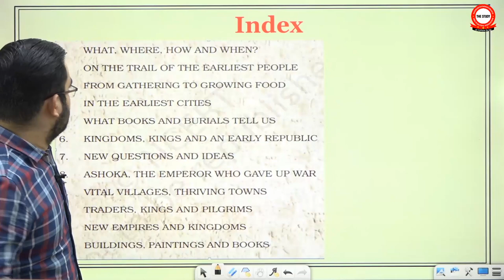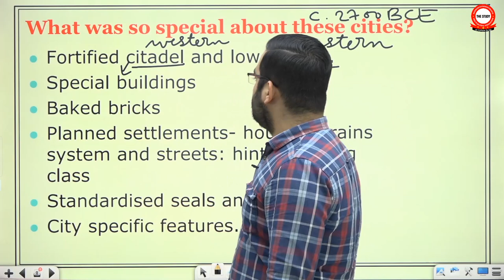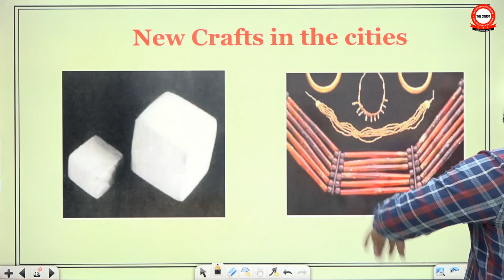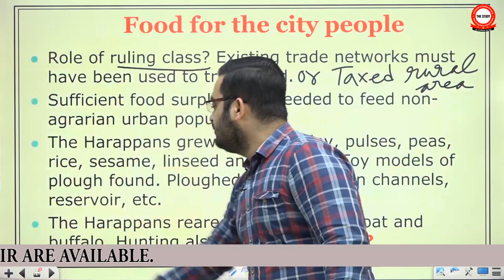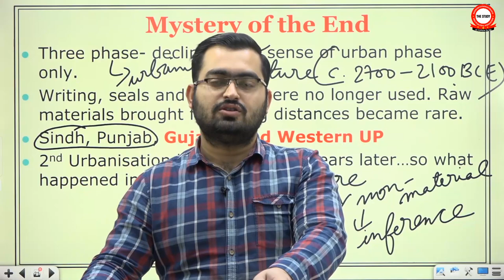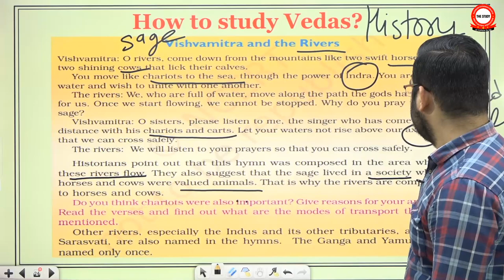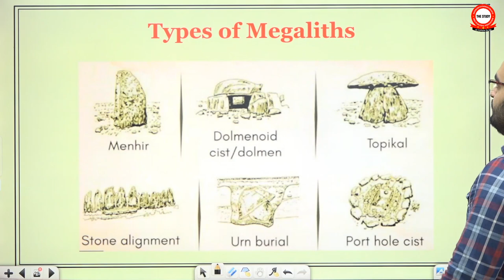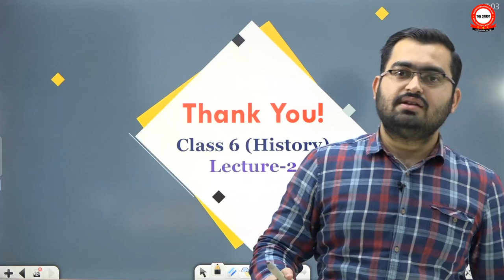🔥 NCERT Concepts Series | Class 6 History in English For UPSC IAS & PCS | LECTURE 2 | By AMAN JHA 🔥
🔥 NCERT Concepts Series | Class 6th | LECTURE-2 | By AMAN JHA | 🔥 The Study